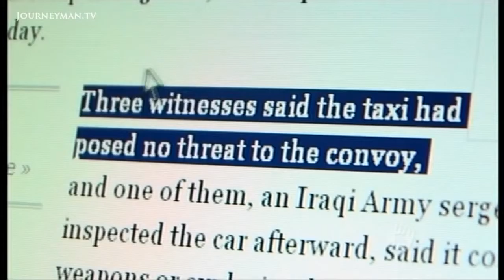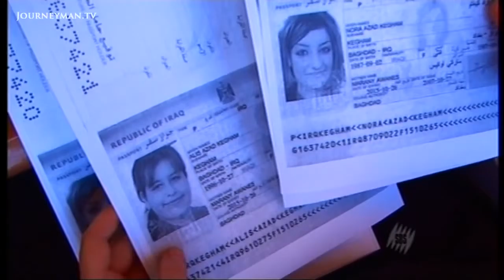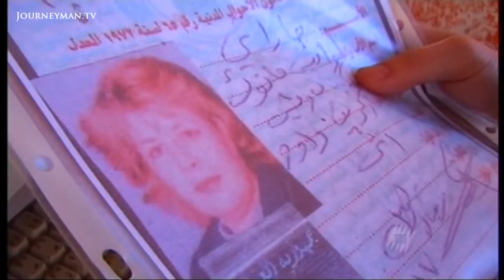The Iraq Contractor Atrocities That Prompted Blackwater Conviction